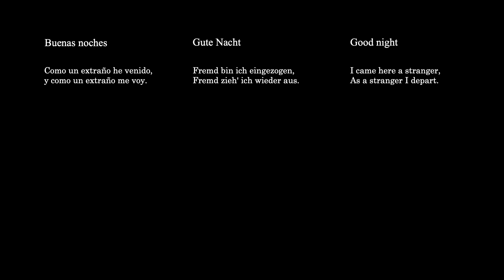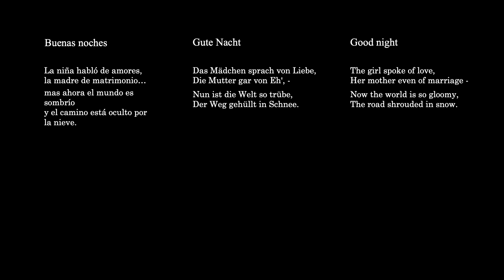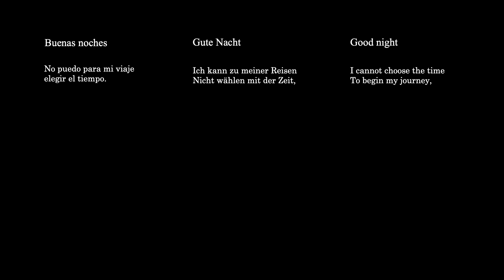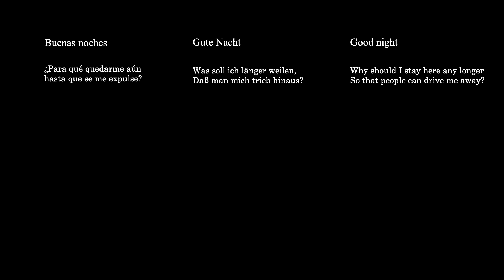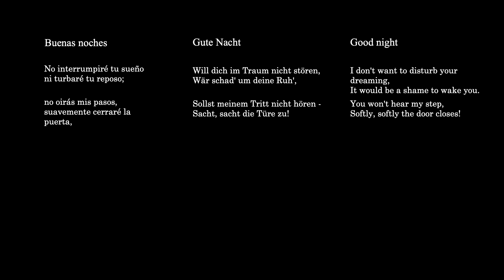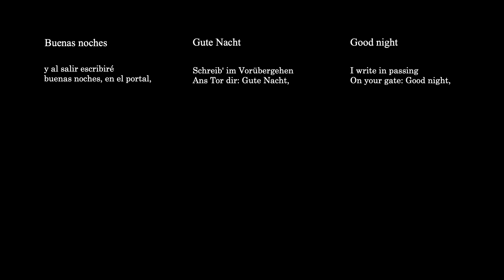Gute Nacht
from Schubert's song cycle, Winterreise D. 911
John Boulanger, baritone | Margaret Boulanger Hagedorn, piano
Live performance from November 29, 2004
Given in the original order of Müller's poems
Fox Fine Arts Recital Hall

Illustrations by Lotte Lehmann